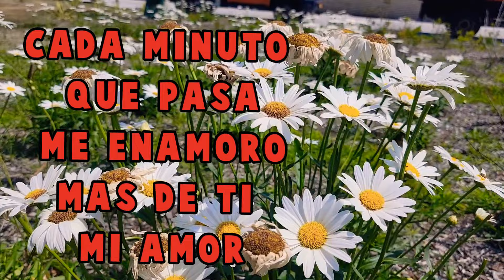Cada minuto que pasa me enamoro mas de ti mi amor